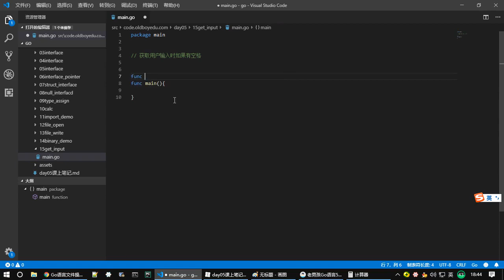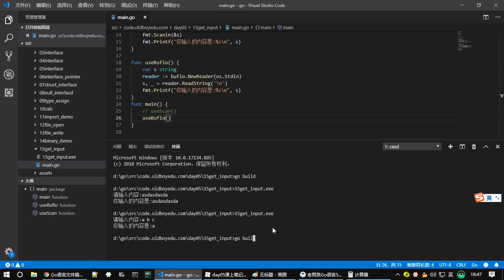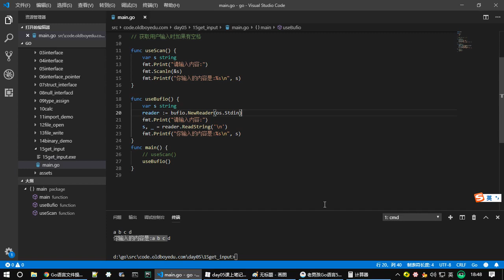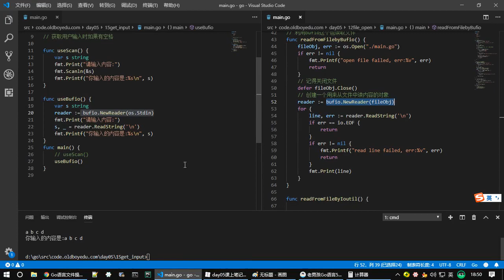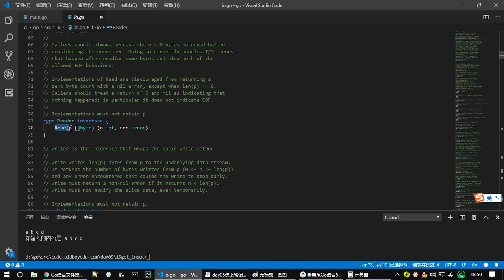73 使用bufio获取用户输入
73 使用bufio获取用户输入

150+平台，500T内容，随取随学
499元终身会员，699元代理赚钱，微信zhishi5000